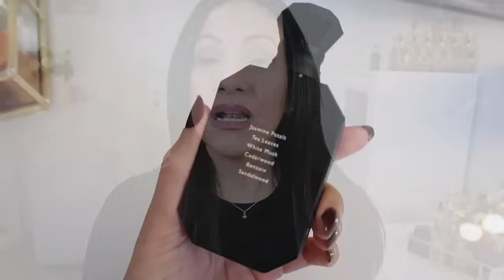PERFUMES AMADERADOS IDEALES CON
Hoy con Cris del canal ​⁠​⁠@cocoyromero compartiendo esta selección de fragancias amaderadas para el otoño. ¿Cuál es tu favorita para esta temporada? ¡Gracias por vernos!

🍁 Perfumes mencionados
Kayali Velvet Santal 35
Lattafa Mohra
Atelier des Ors Lune Feline
Xerjoff Iommi Monkey Special
La Perla Let the Dance Begin
Dusita MONTRI
Rosendo Mateu 1970

🍂 MIEL EXTASE **  ES MI NUEVO PERFUME CON NAVITUS!

- AU PAYS DE LA FLEUR D'ORANGER: KARI10
- ALMAH PARFUMS: DIARY
- BON PARFUMEUR: DEARMAKEUPDIARY10

Karina Dilone
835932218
Packstation 103
76437, Rastatt
Germany.-